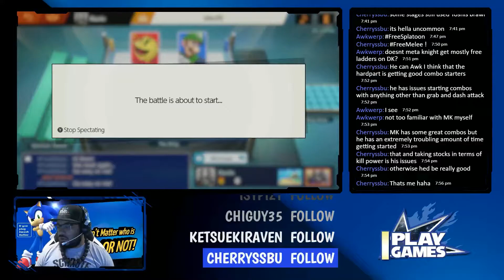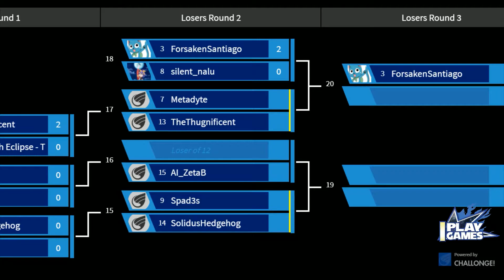It Doesn't Matter #25 - Winner's Round 2 - Cherry (Pac-Man) vs. Jestdoki (Luigi, Duck Hunt)